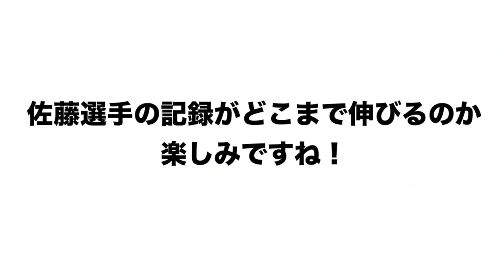【佐藤に変化が！？】阪神佐藤が後半戦どのように変化したのか語ります。【阪神タイガース】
■阿部さんがゲストに来てくれました！